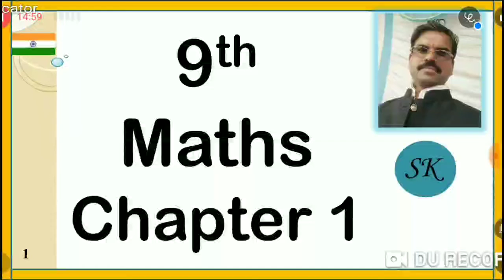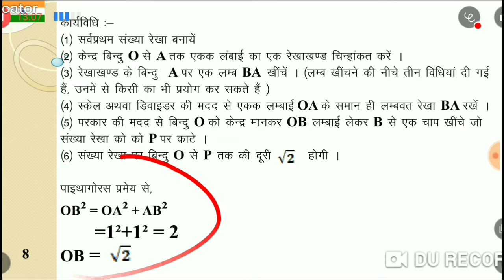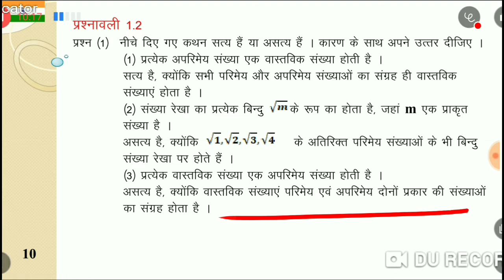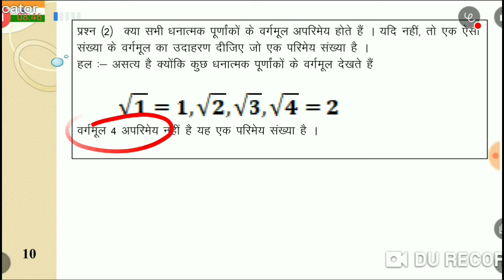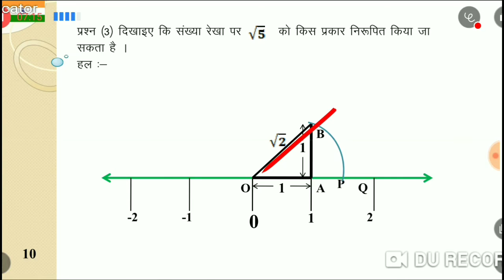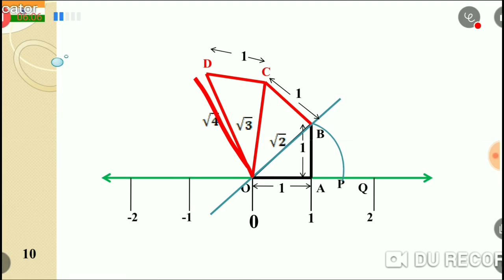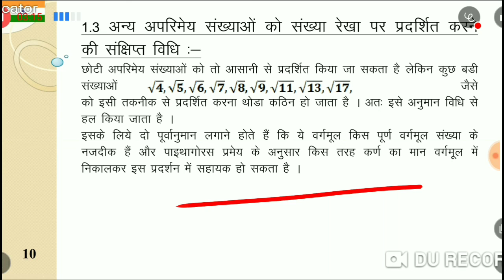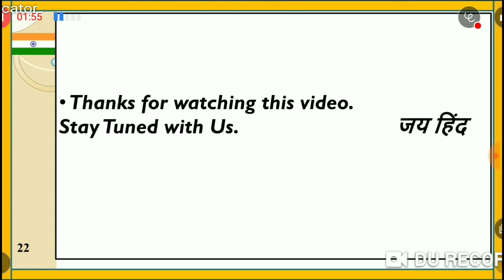9th Maths Exercise 1.2